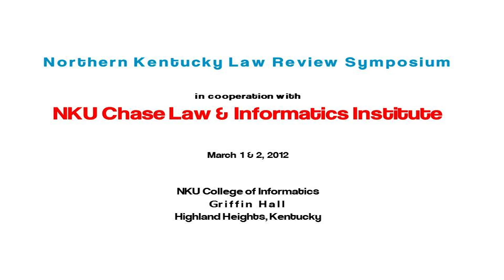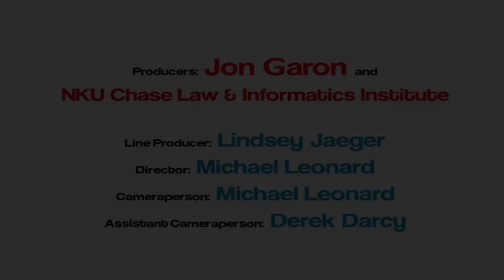1 2 1 Rachel Lyon David Harris Digital Divisions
This video series is made available from the Northern Kentucky University Law Review Symposium in conjunction with the NKU Chase Law & Informatics Institute. This collection of materials from the March1-2, 2012 provides a permanent collection of the exceptional presentations provided by the participants.
This video features David Harris and Rachel Lyon on the topic of Digital Divisions.From the program abstract:

"Media, Race, Crime & Punishment:
Re-Framing Stereotypes in Crime and Human Rights Issues"

Presented by Rachel Lyon, David Harris, and Marcus McPhail

The recent decision by the Georgia State Board of Pardons to execute Troy Anthony Davis for the murder of police officer Mark MacPhail raises a number of legal, social, and media issues that coalesce around questions of racial justice and reconciliation. The legal issues raised by the decision range from the unequal application of the death penalty to tensions between the rule of law and the rule of justice, between execution and fairness. The social issues cover terrains as diverse as the efficacy of new and traditional media coverage and advocacy, all democratic possibilities of social informatics; and raise fundamental questions about the value and validity of rational discourse in the justice system when race is a central issue. In this essay we will bring an interdisciplinary lens to the procedural, philosophical, and pragmatic tensions raised by the trial, media coverage and eventual execution of Troy Anthony Davis. We seek to illuminate the ways in which legal, social, and moral attitudes and institutions remain tainted by the media's hidden racialized communication. Drawing upon critical theories of law, media and race, we will challenge two prevailing social mythologies, one traditional and the other emergent: that an adversarial and retributive legal system can achieve racial justice, and that the decentralization of communication brought about by internet technologies can contribute to the creation and cultivation of a more democratic public sphere. Central to our analysis is a critique of assumptions that rational-critical discourse can cultivate and sustain systems of social and legal relations that serve the public good. Instead, we argue that the legal and high-tech communication structures in question remain wedded to a what Charles Mills describes as a "Racial Contract," an empirical set of social relations that expose law as a system of privilege that protects the interests of the stronger, and undermines genuine democratic inclusion, social equality, and racial reconciliation.

About the NKU Chase law & Informatics Institute:

Formed in August 2011, the NKU Chase Law & Informatics Institute provides a critical interdisciplinary approach to the study, research, scholarship, and practical application of informatics, focusing on the regulation and utilization of information -- including its creation, acquisition, aggregation, security, manipulation and exploitation -- across all fields, such as intellectual property law, privacy law, evidence (regulating government and the police), health law, business law, and international law. Through academic and business partnerships, the Law & Informatics Institute will address the growing issues of law, ethics, security and privacy in the global, digital age.